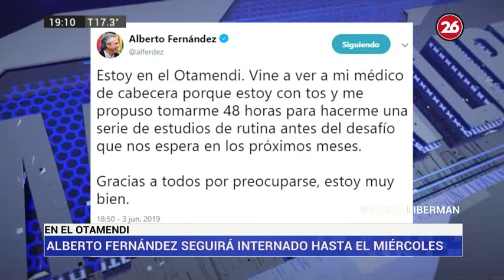Canal 26 - Martín Liberman - La salud de Alberto Fernández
La salud de Alberto Fernández